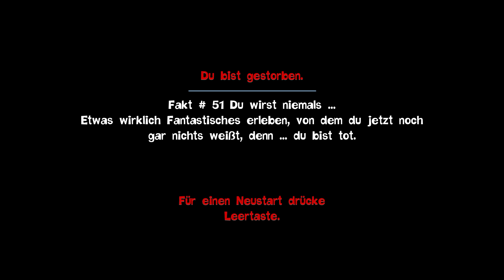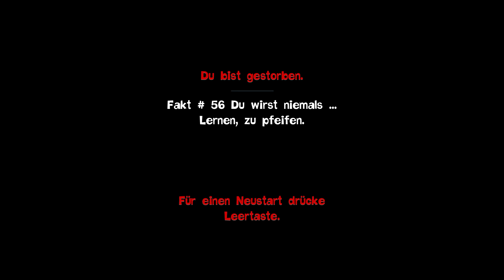Auf mein Zeichen ... zuuu spät! Ħ QUANTUM CONUNDRUM #10 Ħ Let's Play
Als Sie als kleiner Junge bei Ihrem Onkel abgesetzt werden, um Ihn zu besuchen, bemerken Sie, dass irgendetwas nicht stimmt. Erstens ist er nicht da, um Sie zu begrüßen. Zweitens war da diese Explosion genau in dem Moment, in dem Sie ankamen. Und drittens, das Haus wirkt noch merkwürdiger als Sie es in Erinnerung haben. Jetzt ist es Ihre Aufgabe Ihren Onkel zu finden - und zu retten - indem Sie seine neuste Erfindung nutzen, das Interdimensionale Sprunggerät (oder IDS), um zwischen den Dimensionen zu springen und Probleme zu lösen. Dieses Sofa ist zu schwer um es zu bewegen? Dafür gibt es eine Dimension! Wechseln Sie in die flauschige Dimension und das Sofa wird leicht wie eine Feder. Müssen Sie auf einen hohen Absatz klettern? Dafür gibt es eine Dimension. Wechseln Sie einfach in die Antigravitations-Dimension und die Dinge fangen an nach oben zu schweben. Müssen Sie Objekte schwerer machen? Dafür gibt es eine Dimen - Sie verstehen schon. Wechseln Sie die Dimensionen in Echtzeit, arbeiten Sie sich durch die irrsinnig komplexen Gebäudeflügel und retten Sie Ihren Onkel!